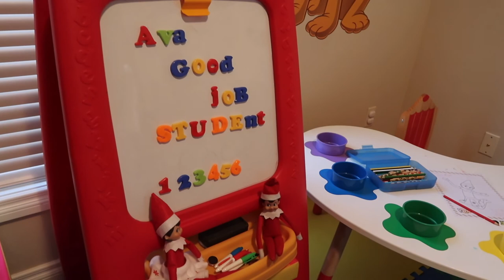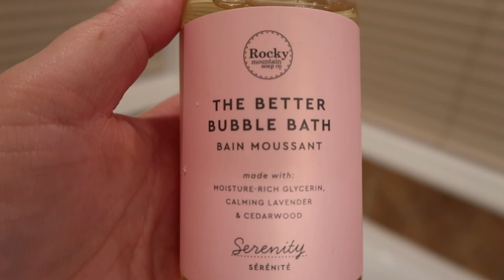Vlogmas Day 4 | Toddler Winter Clothing Haul & Self Care Routine | Vlogmas 2020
Today it's Vlogmas Day 4! In todays video we are taking it pretty easy and sticking close to home. I am showing you a Toddler Winter Clothing Haul with some Christmas Outfits for my little one as well as a Self Care Routine because this Mama needed to take a break.
-Angela xo @living_her_bestlife
-Angela xo @living_her_bestlife